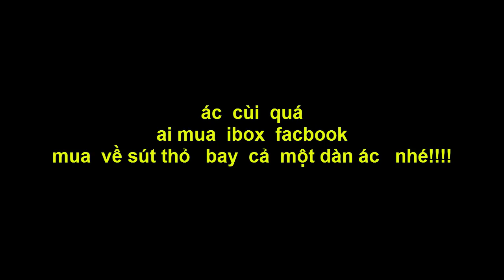HiHi.... ác quá cùi chỉ đi sút thỏ thôi || jx2tieulongduky dạo chơi voam2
jx2tieulongduky  trực tiếp chơi  game và   quay lại quá trình chơi cũng như làm các nhiệm vụ , sự kiện , máy chủ mới , sever  mới   trong game  võ lâm truyền kỳ 2  ...
☞Rất   Mong   AE   chia sẻ video để  kết  lối   những đam mê , kết lối bạn bè  ... ủng hộ   jx2tieulongduky nhé !!!( tôi yêu  các  bạn)
►Video created by jx2tieulongduky
© Bản quyền thuộc về   jx2tieulongduky
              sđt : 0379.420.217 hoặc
- thông tin video:
 ☞video  được   bình luộn  bởi  jx2tieulongduky
 ☞ dựng phim :Camtasia 9
         trực tiếp  video bằng OBS Studio
 ☞âm thanh( âm nhạc)
từ Thư viện âm thanh của  youtube